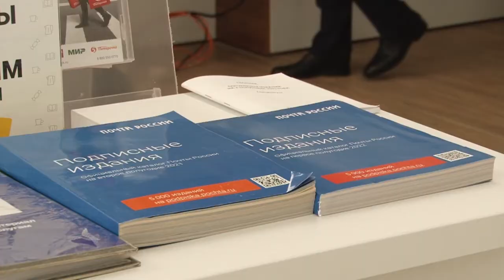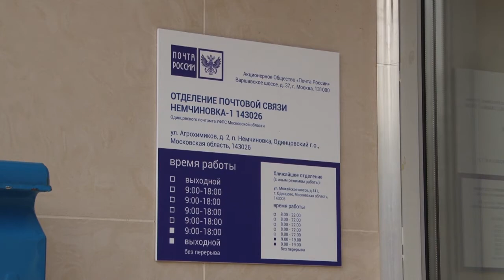Ремонт почтовых отделений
Глава округа Андрей Иванов проинспектировал почтовое отделение на улице Агрохимиков в поселке Новоивановское. Недавно здесь завершились ремонтные работы.